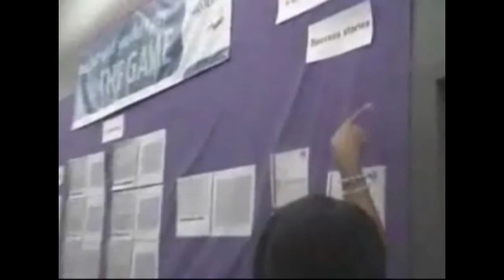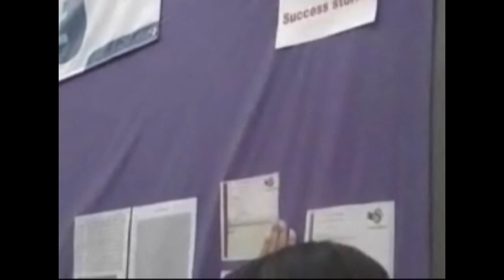Carlson Wagonlit Travel Case Study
Learn how Bill Fotsch and Open-Book Coaching dramatically improved performance for one of the largest travel groups in the U.S: Carlson Wagonlit Travel.